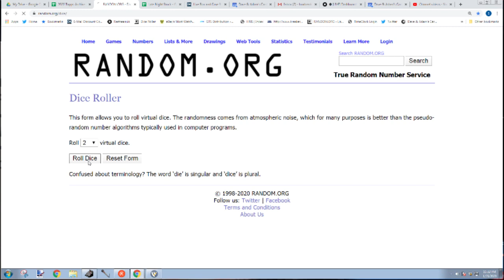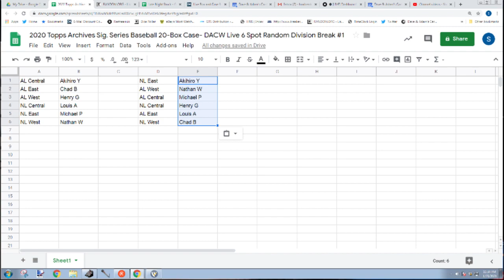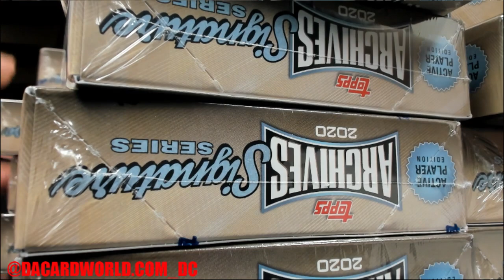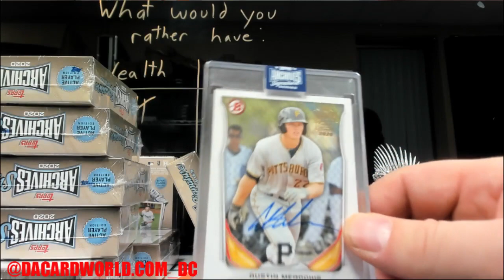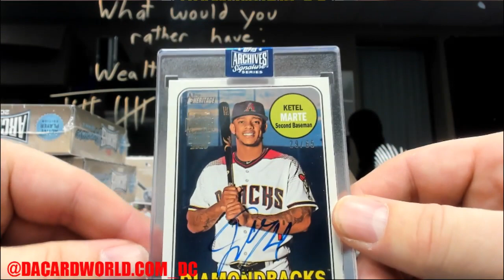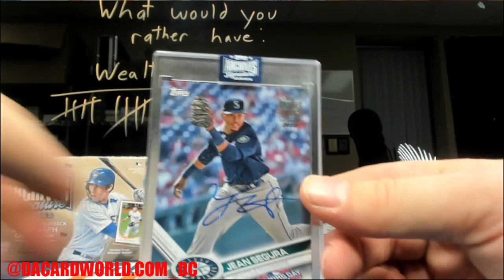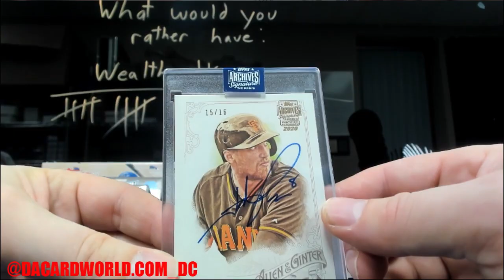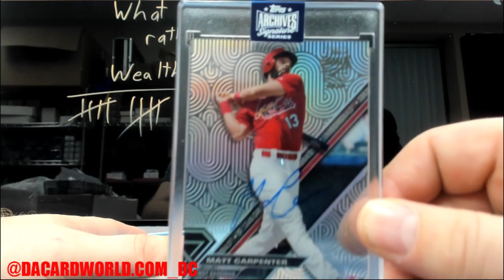2020 Topps Archives Sig. Series Baseball 20-Box Case- DACW Live 6 Spot Random Division Break #1